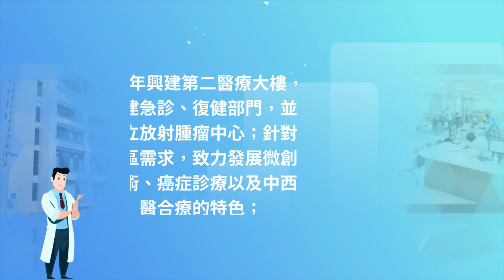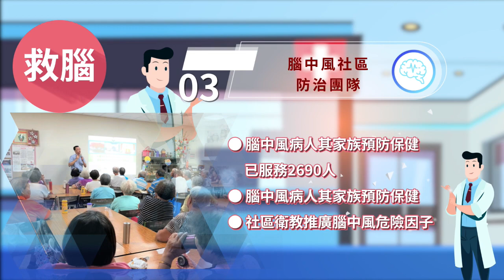【CS生活】雲林海線唯一~在這裡！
雲林海線唯一中度急救的責任醫院- 中國醫藥大學北港附設醫院，
中國醫藥大學北港附設醫院，於民國74年竣工，
由北港朝天宮籌備興建，委託中國醫藥大學經營，
97年正式成為區域教學醫院，
105年興建第二醫療大樓，擴建急診、復健部門，
 而且，積極融入社區，建立完善的長者醫療服務。

中國醫藥大學北港附設醫院， 是雲林海線唯一中度急救的責任醫院
 發展「救腦、救心、救命」的急重症醫療，
 組織「一條龍式的整合團隊」
 1.腦中風黃金三點鐘專業治療
2.腦中風全人醫療團隊
3.社區防治團隊
4.SNQ 國家品質認證
5.急診冠心症團隊24點鐘準備
 6.專業救心團隊
7.到院前的心電圖AI判讀
8.急診和加護病房專科專任醫師駐診
 9.有嚴重多重外傷診斷及處理的能力

以病人為尊、以員工為重、以醫院為榮耀；
 秉持媽祖精神為鄉親服務，是大家~健康的好厝邊！

【正聲APP-隨選收聽】 (Android版本) (iOS版本) 🎙在地分台看更多 正聲宜蘭台 正聲台中台 正聲雲林台 正聲嘉義台 正聲高雄台 正聲台東台